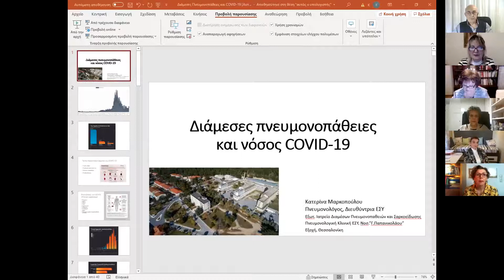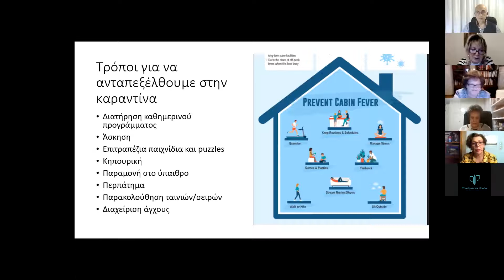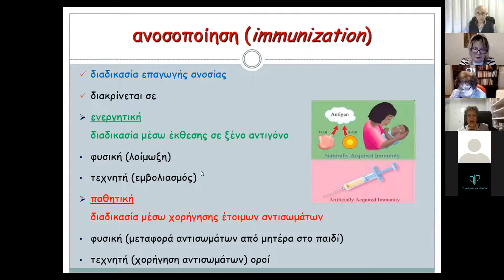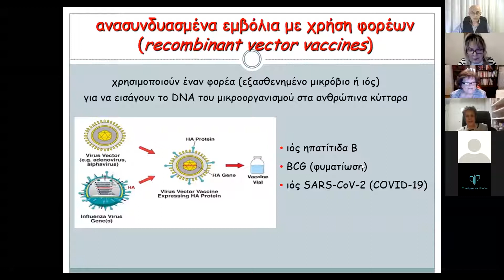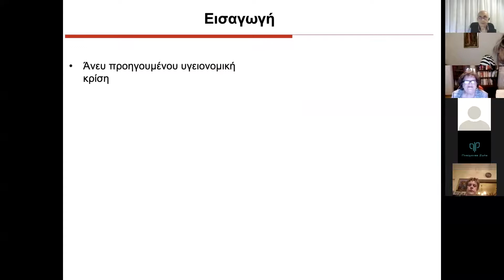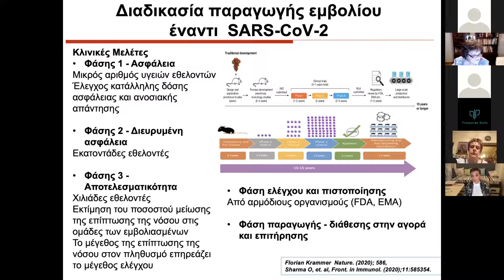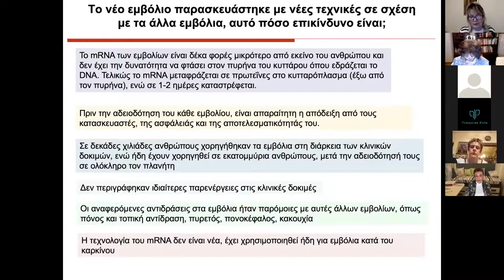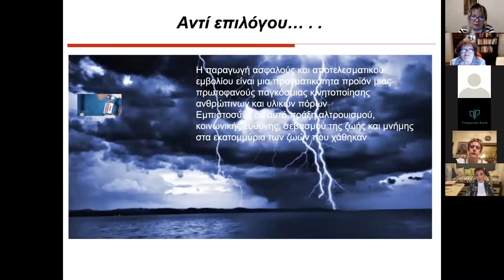Διάμεσες Πνευμονοπάθειες και εμβόλια για τη λοίμωξη COVID-19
Διαδικτυακή εκδήλωση του Ελληνικού Συλλόγου ασθενών με πνευμονική ίνωση  «Πνεύμονες Ζωής» υπό την αιγίδα της Ελληνικής Εταιρείας Ανοσολογίας.